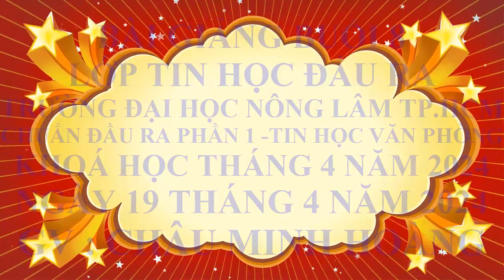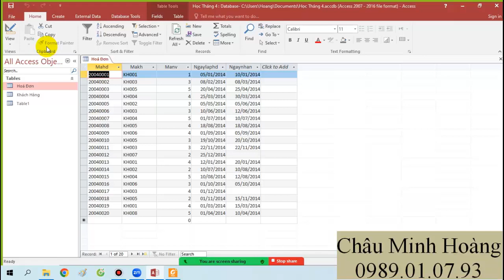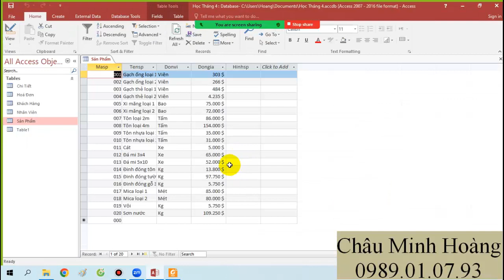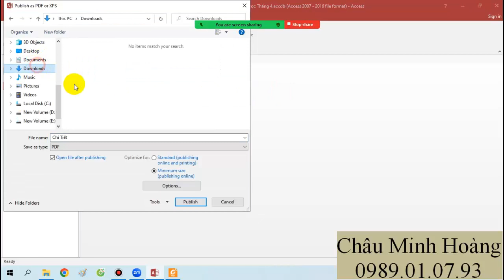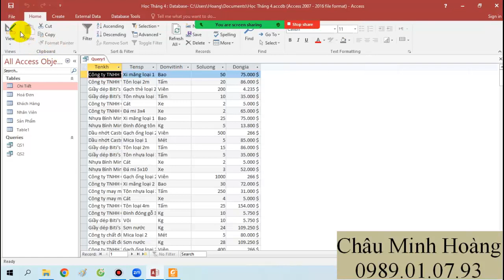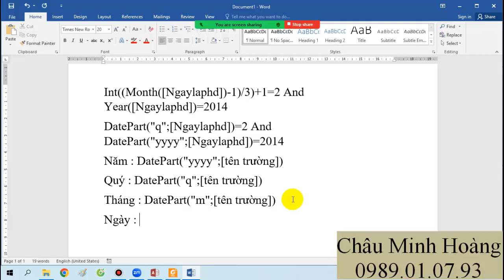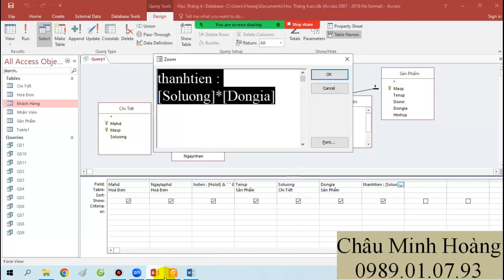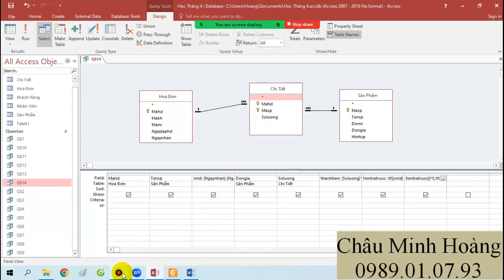Bài Giảng Buổi 8 Ca 18h Thứ 2,4,6 Lớp Học Tin A Nông Lâm Tháng 4 Ngày 19 Tháng 4 Năm 2024